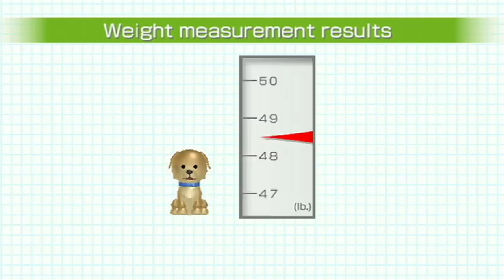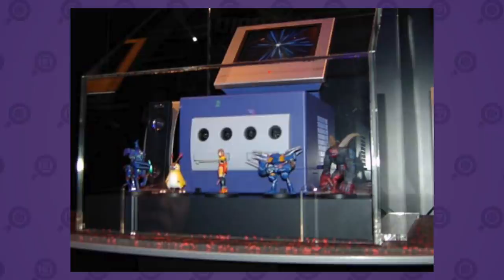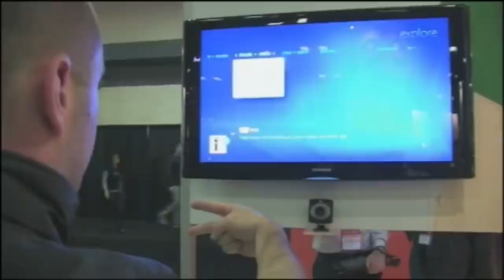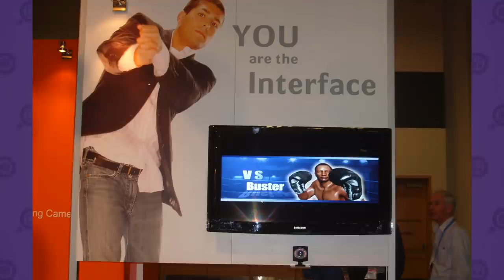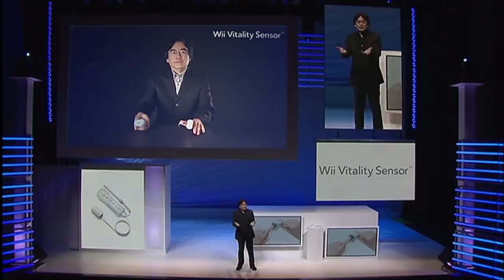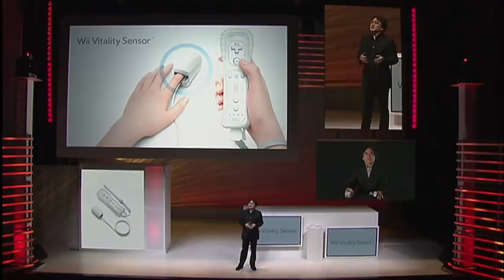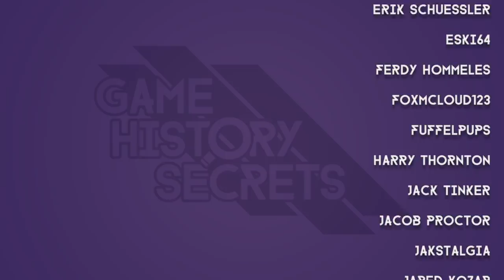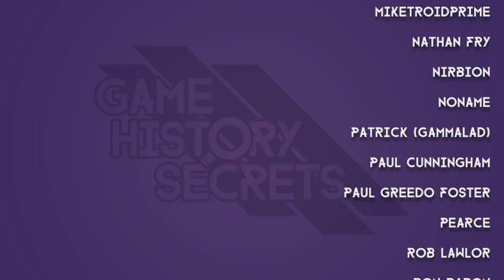Nintendo's Unreleased Peripherals - Game History Secrets 🔎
Today on Game History Secrets we talk about some unused Nintendo peripherals for the NES, GameCube, and Nintendo Wii.

Liam Robertson is a video game researcher and archiver. In his spare time, Liam creates videos and articles for various outlets, and will also be contributing to the Did You Know Gaming channel.